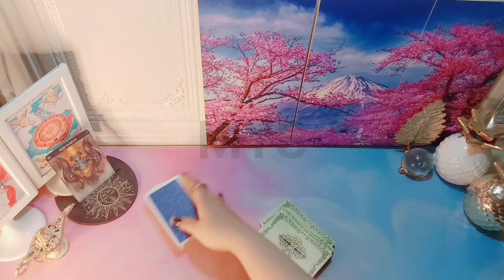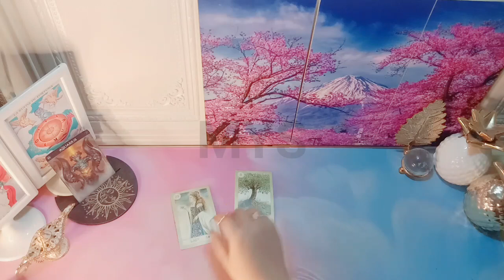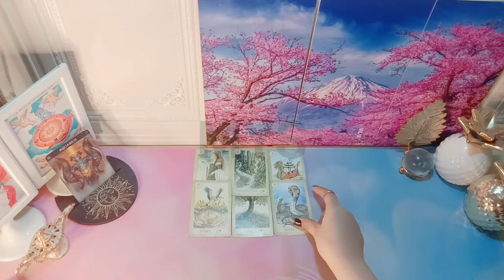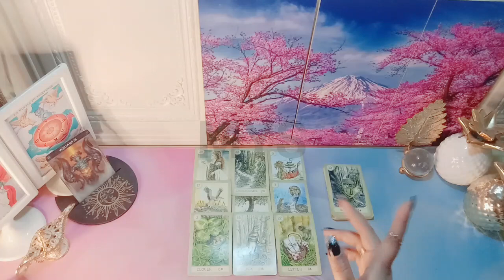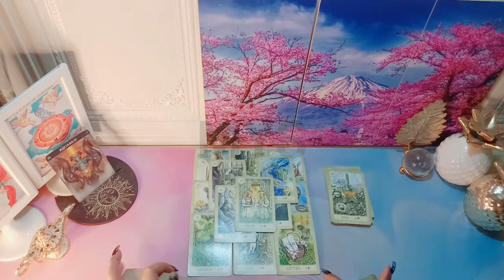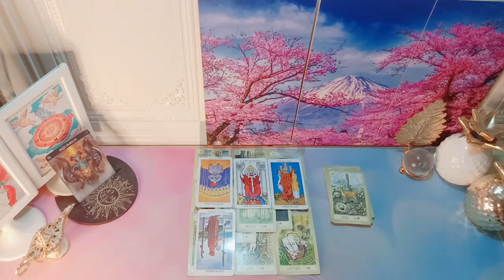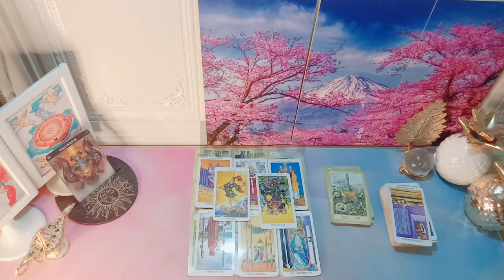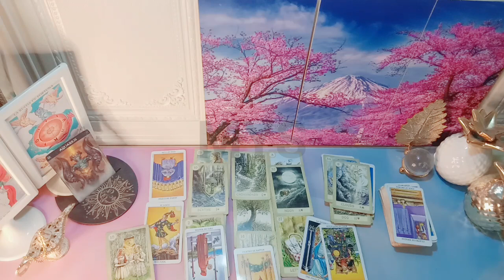Aquarius Asmaramu/Pernikahanmu Saat Ini